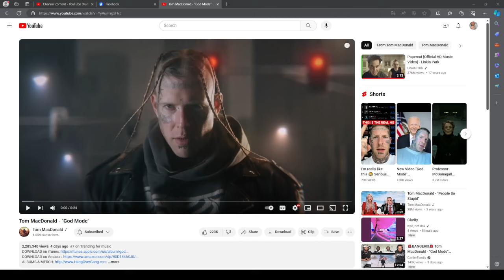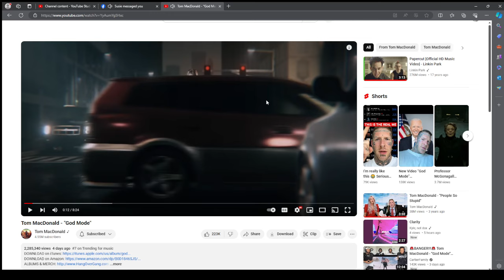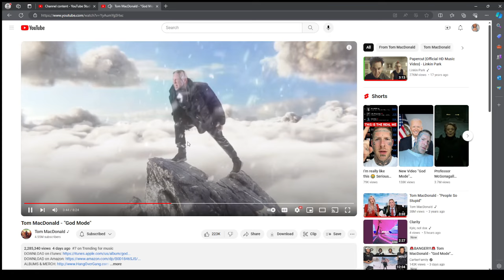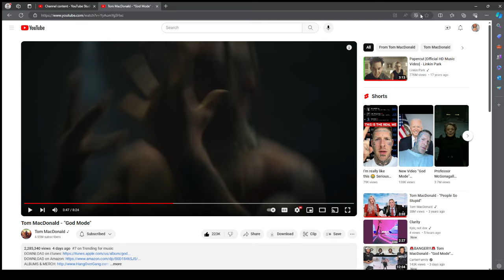MAN LOOK!!! GOD MODE (TOM MCDONLAD) (REACTION)!!!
THIS WAS BEAUTIFUL THE WHOLE TOM FAMILY AT THE END REALLY SHOWED ME THE BIGGER PICTURE MNA LOVE YOU TOM AND NOVA THAT CAM WORK AND VIDEO EDITING MAN LOOK 4 YEARS FROM NOW PLEASE SHOOT MY X-MEN MCU COVER LOL BUT LINK TO BOTH WILL BE DOWN BELOW @TomMacDonaldOfficial @novarockafeller  OH AND DO NOT OWN COPYRIGHTS TO VIDEO OR MUSIC JUST WE CLEAR